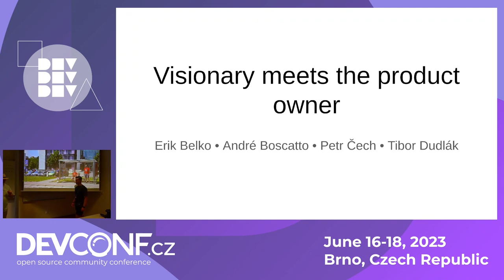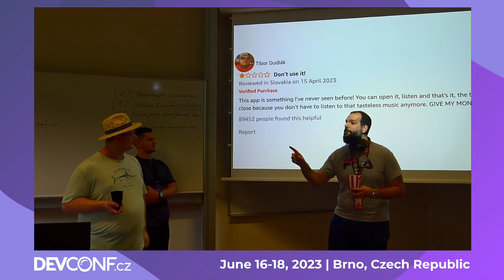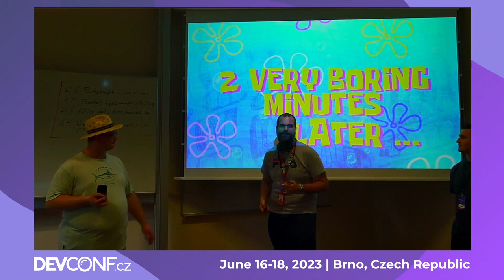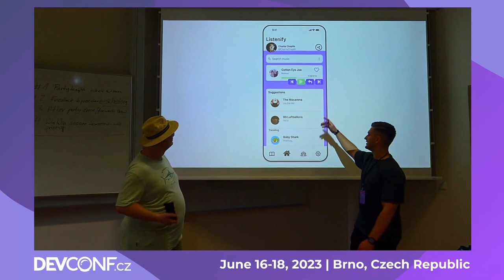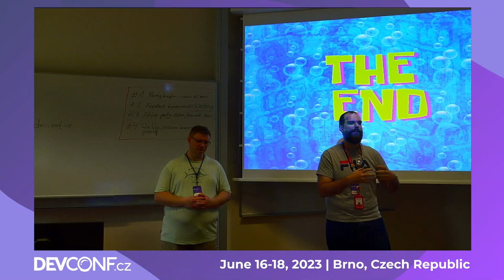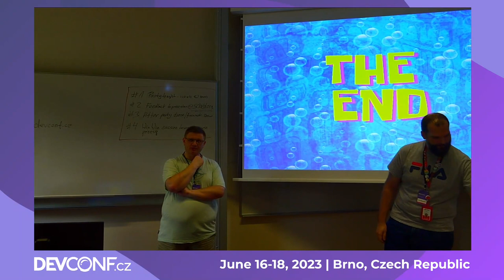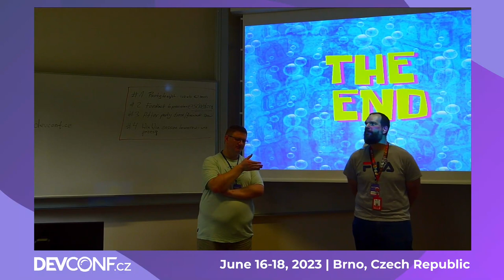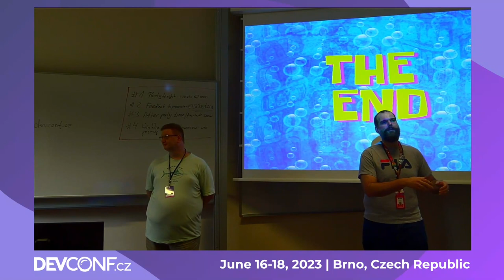Visionary meets the product owner - DevConf.CZ 2023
Speaker(s): Tibor Dudlák; Petr Čech; André Boscatto; Erik Belko

With agile being mentioned in almost every company as their development process it makes people think: Why is majority using that? Is it good for our bussiness? What is the main benefit?

Imagine being a visionary with idea of business but then you remember that your friend is a product owner. You approach him and while the Wild discussion happens, you realize how precise the vision was not. Product owner helps to decompose that vision and make it understandable for developers. Via user stories product owner express clear vision, divided into specific tasks.

A short scene from life in which we demonstrate how visions, roadmaps and user stories are discussed. We will demonstrate the basic principles and introduce the role of the Product Owner in a playful way. The goal is to inspire similar discussions in your team. Whether you are a developer, QE or product owner, we will show you how we do it.